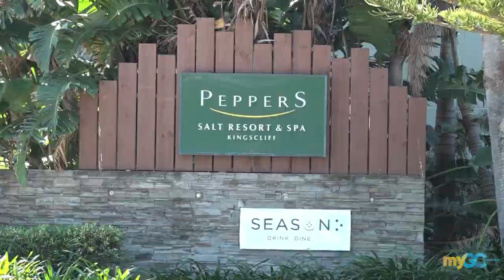Taste of Kingscliff & Tweed Coast - 2017